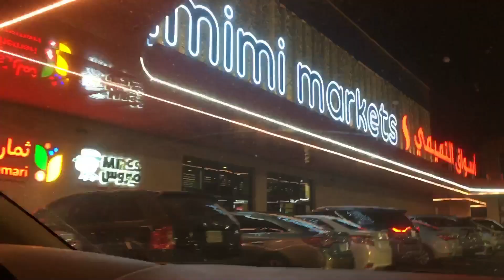The village Mall visit new mall! Play with ruhab at Jeddah fountain corniche!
Jeddah fountain corniche
@SADAF RASHID